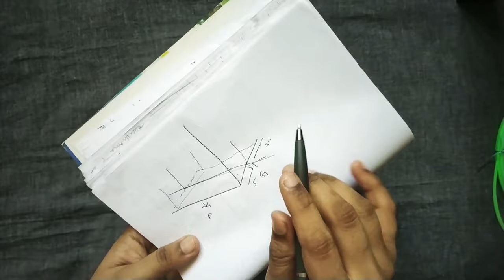Wire Koodai - Full Tutorial - 2 Roll - Lunch Bag - Normal knot (For Beginner)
Complete tutorial on making lunch bag size normal wire koodai using 2 wire rolls